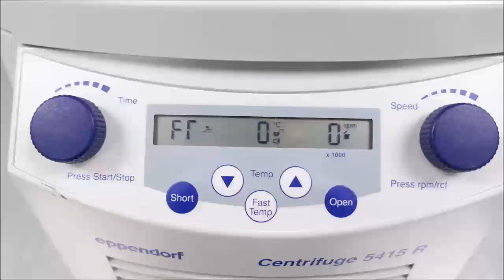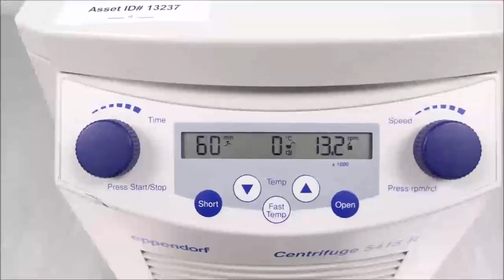Eppendorf 5415R Centrifuge ID 18534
Eppendorf 5415R Refrigerated Micro Centrifuge is available from The Lab World Group.